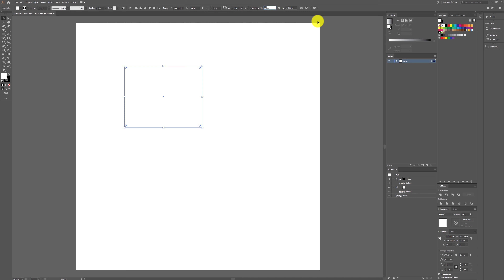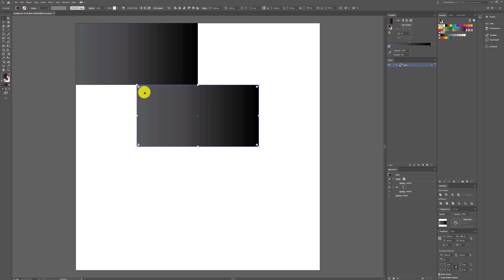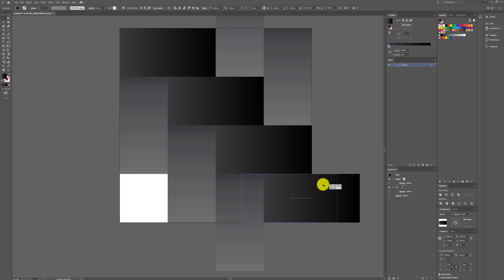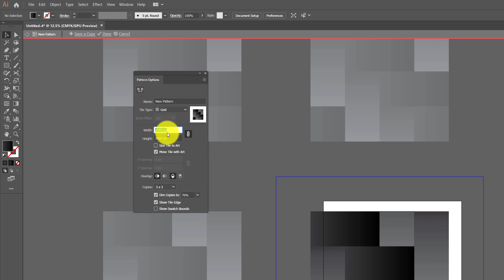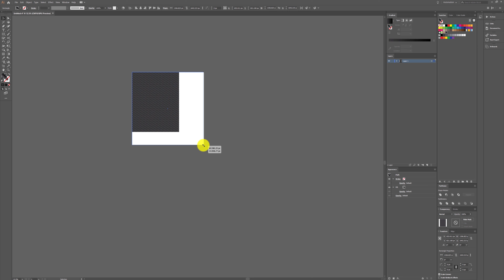illustrator Tutorial - Background Pattern Kevlar style (ทำพื้นหลังแบบลายเคฟล่า)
illustrator Tutorial - Background Pattern Kevlar style
ทำพื้นหลังแบบลาย "เคฟล่า"